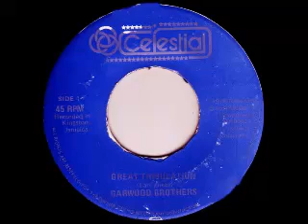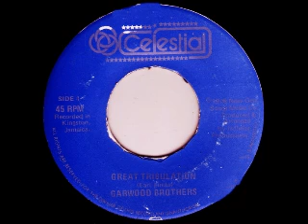Garwood Brothers - Great Tribulation / Version [1976]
Label: Celestial - 45 rpm
Produced by: Earl Lindo

RECORDED IN JAMAICA